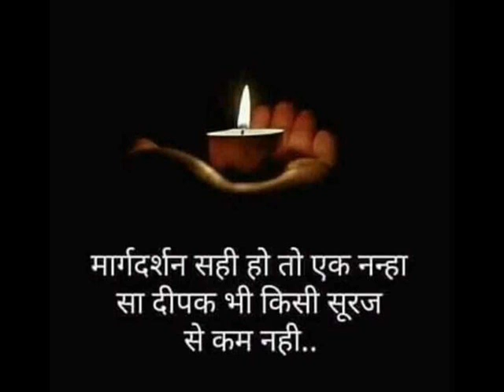Current gk questions - - - 18